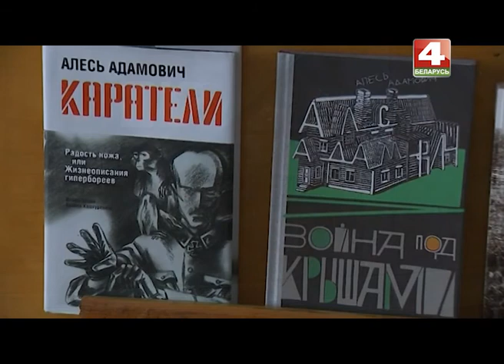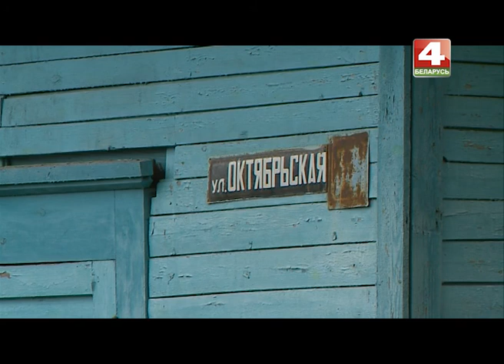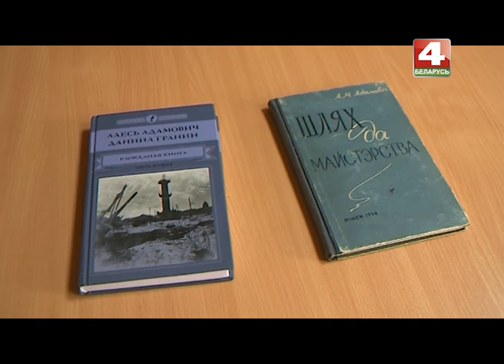90 лет Алесю Адамовичу